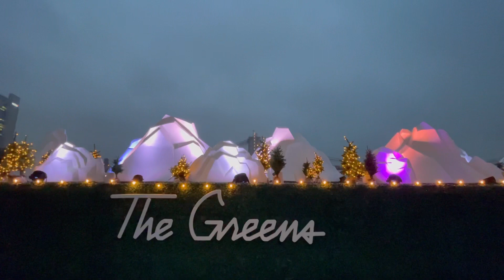【新名所・ブルックリンブリッジの眺め】サウスストリートシーポートのクリスマスツリー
今日はサウスストリートシーポートに新しくできた「ザ・グリーンズ」をご紹介しています。
レストランは予約が必要ですが、散策するだけなら無料で、列に並ばなくても良いです。
お天気が良ければ、散策して喉が渇いたら一杯飲みながら休憩、なんてことも出来るし、まだ知名度が低いので人も少なく、お薦めなんです。

サウスストリートシーポートのクリスマスツリーも人気がありますよ。